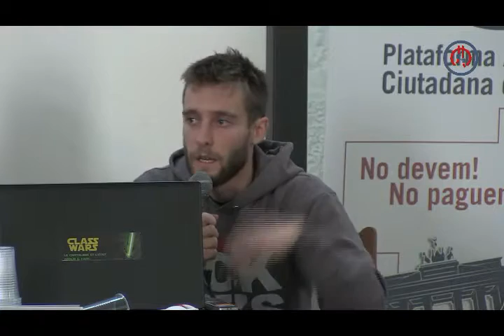Experiencias internacionales de auditoria de la deuda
PACD Barcelona / Ekona, Iolanda Fresnillo
Plateforme d’audit citoyen de la dette publique en Belgique ACiDe, Jérémie Cravatte
Debt Resistance UK, Fanny Malinen